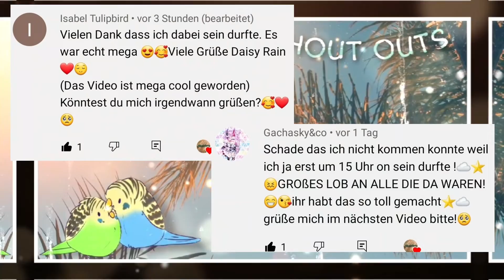GIVEAWAY🖤 Horse Riding Tales||MYSTICAL PET BOX!||Gewinnspiel